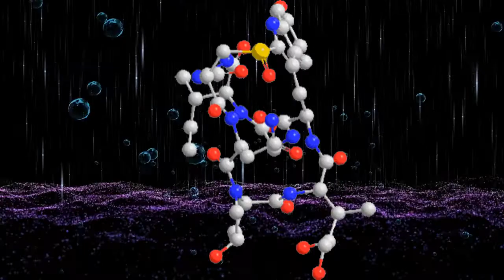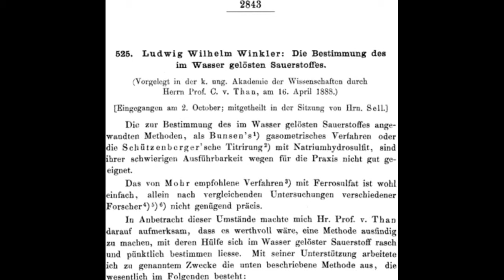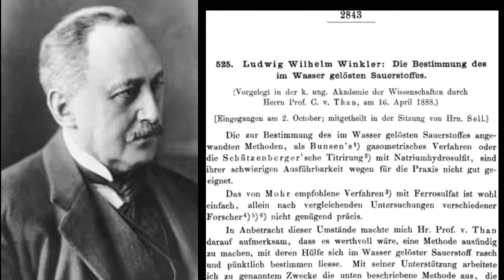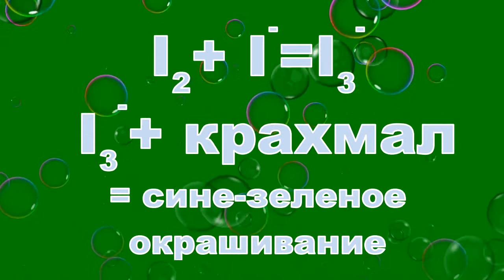Определение кислорода по Винклеру.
Анализ концентрации растворенного в воде кислорода по методу Винклера